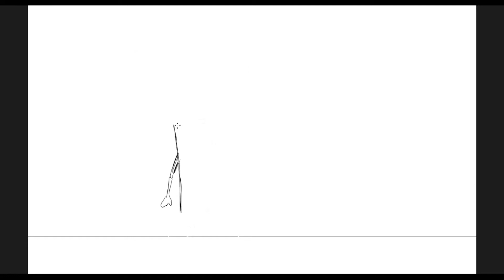"making of" lexatoon "handy-cap"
🔔 Ihr wollt einen lexatoon ✏️ zu eurem 💭 Wunschthema? Schreibt es in die Kommentare oder eine PN 📝👍